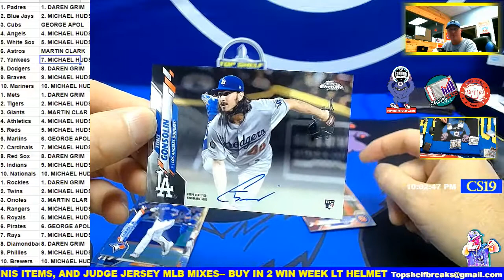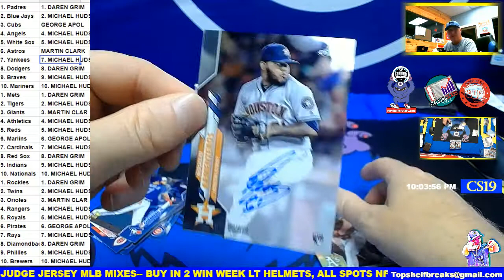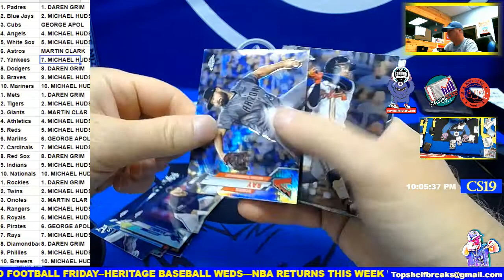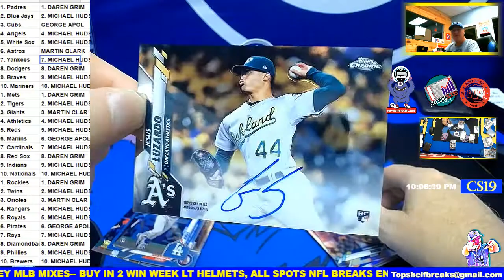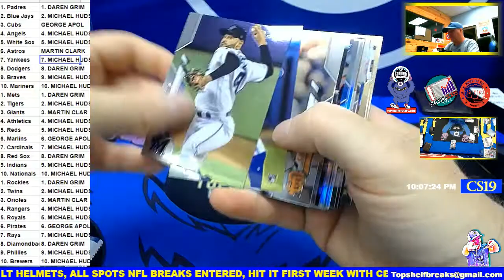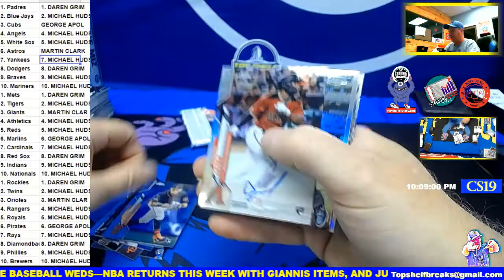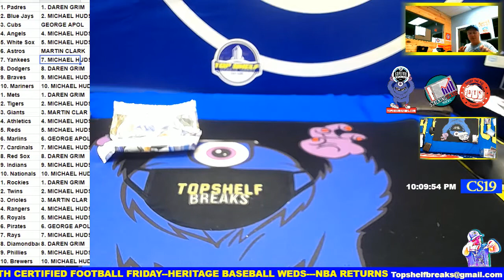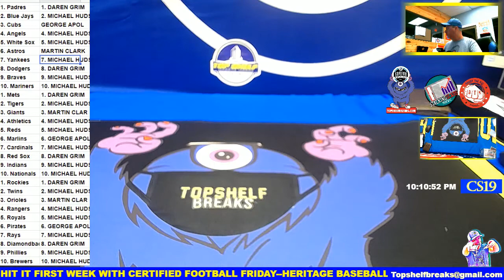CHROME BASEBALL TUES TTT